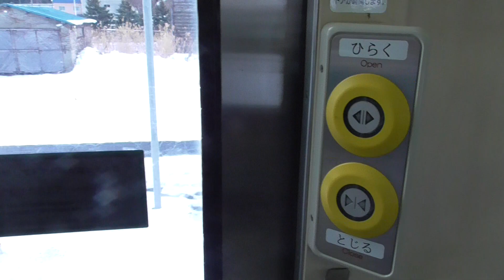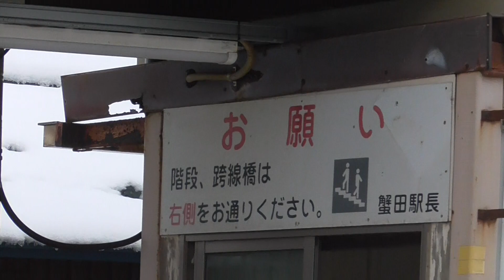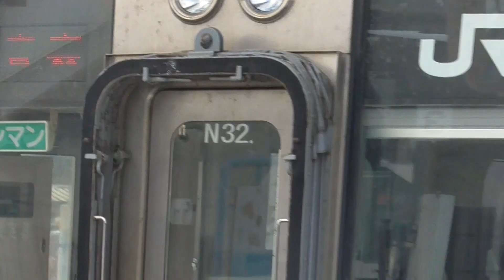はるくんの蟹田駅津軽線